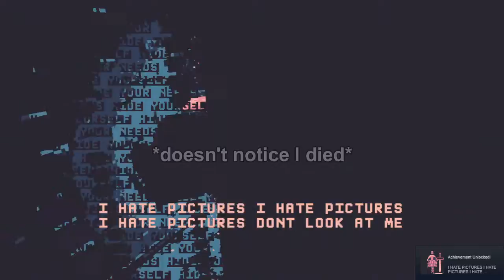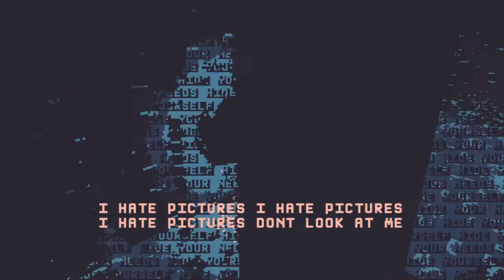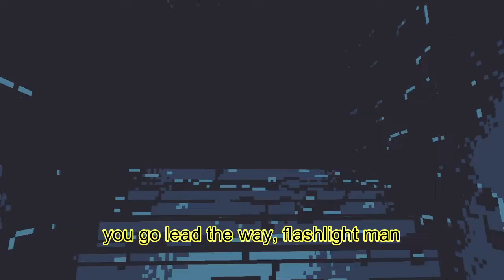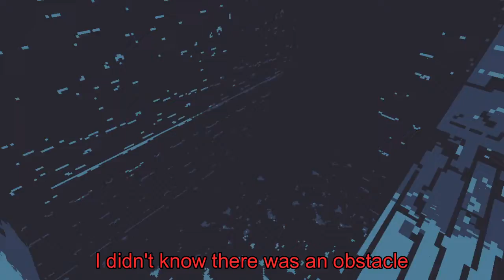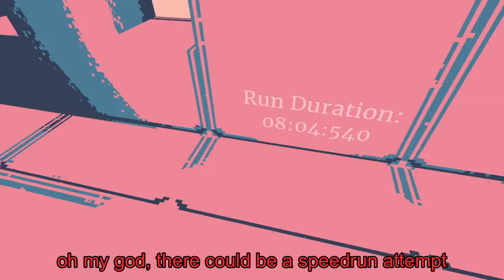BOWL OF SOUP - Eronoctosis: Find Yourself Together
macaroni soup
Happy Spooktober 2021~

People in this video:
Lyrad - Red Text